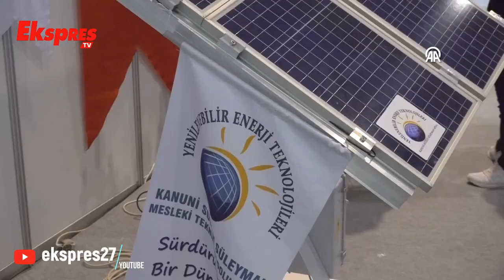"Güneş Takip Sistemi" GES'lerin Verimliliğini Artıracak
Gaziantep'te lise öğrencileri tarafından güneş enerjisi sistemlerinin altına takılan motor sayesinde güneşi doğuşundan batışına kadar takip ederek daha fazla enerji depolanmasını sağlayacak sistem satışa sunulacak